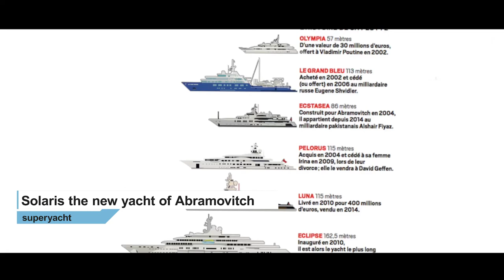Roman Abramovich Net Worth $14 billion Owner of the yacht Solaris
Solaris is a large explorer yacht, currently under construction at Lloyd Werft. Her designer is Frank Neubelt.

Specifications
The yacht has a length of 140m (461ft). Her volume 11,011 tons, which ranks her high on the list of largest yachts. She is powered by an ABB propulsion package.

Interior
We estimate that the yacht can accommodate 36 guests (as other yachts owned by Abramovich also accommodate 36 guests). The yacht will probably have a crew of 60.

Yacht Charter
The boat is not available for yacht charter. And the yacht is not listed for sale.

Owner
The yacht’s owner is Roman Abramovich.

Message to Other Media
Material may not be published, broadcast, rewritten or redistributed without consent. Copyright by SuperYachtFan.

Most photos by Gibraltar Yachting,  Tom van Oossanen and INSELVIDEO.

Our yacht owners database has more info about yachts, the value of yachts, yacht owners, their source of wealth, and net worth.